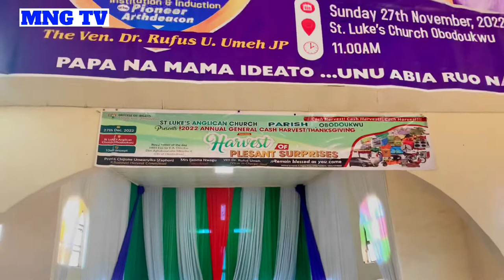ISREAL WAIT UPON GOD; BY OBODOUKWU CHOIR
MNGTV coverage of the inauguration of Obodoukwu Archdeaconry, and induction of the pioneer Archdeacon of Obodoukwu archdeaconry; by The Rt. Rev’d Henry Okeke (Bishop of Ideato)